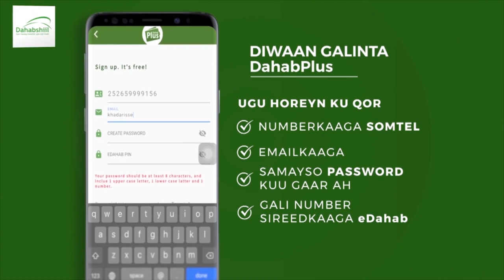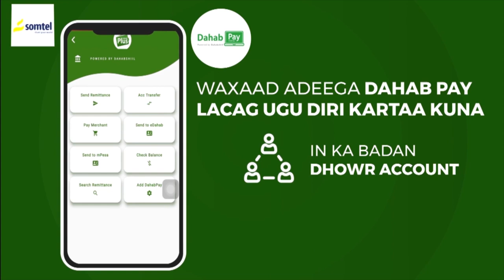Taliyaha cusub ee qaybta Booliska gobolka Togdheer oo lagusoo dhaweeyey magaalada Burco.